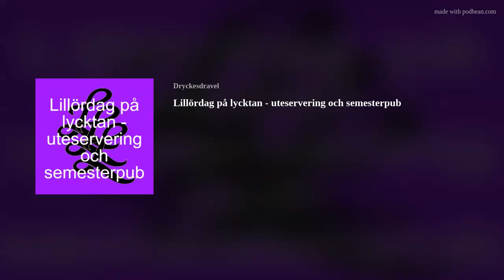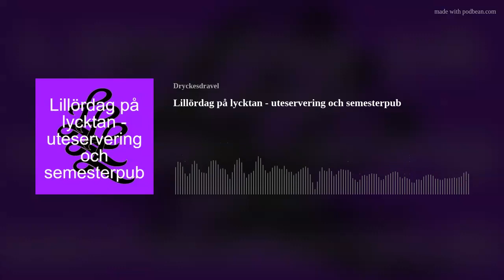Lillördag på lycktan - uteservering och semesterpub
I kvällens avsnitt pratar vi uteservering och semesterpub medan semestern gör sig påmind.

Maila till oss på   om ni vill att vi ska ta upp något särskilt ämne eller om ni bara vill komma i kontakt med oss.
Hoppas vi träffas nästa onsdag klockan 20:00 på Pub Stallyktan i Örebro.

PIXABAY LICENSE CERTIFICATE This document confirms the download of an audio file pursuant to the Pixabay License as defined in the Pixabay Terms of Service available Licensor's Username Licensee: Dryckesdravel Audio File Title: Where the Light is Audio File URL Audio File ID: 15702 Date of download: 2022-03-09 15:21:21 UTC Pixabay GmbH c/o Lacore Rechtsanwälte LLP Berliner Freiheit 2, 10785 Berlin, Germany Pixabay is a user-contributed stock content website. The above-named Licensor is responsible for this audio file. Pixabay monitors uploaded audio files only to a reasonable extent. Pixabay cannot be held responsible for the acts or omissions of its users and does not represent or warrant that any required third-party consents or licenses have been obtained.